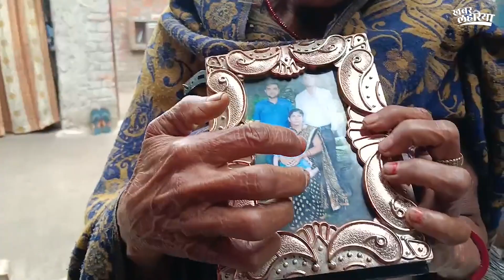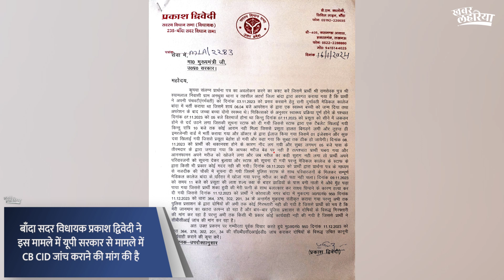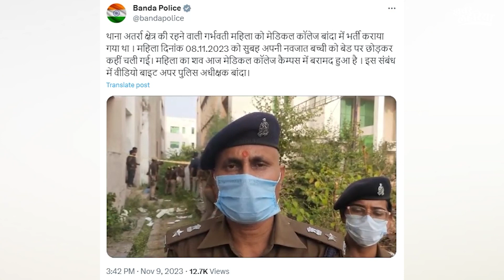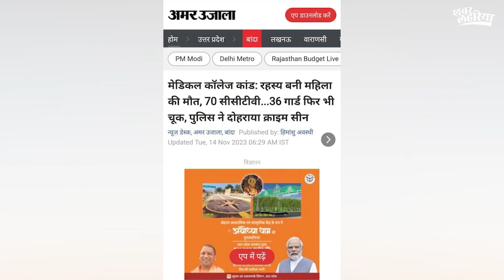UP- बाँदा: मेडिकल कॉलेज में महिला का मिला था शव, अब तक अनसुलझी कहानी | KhabarLahariya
बाँदा के रानी दुर्गावती मेडिकल कॉलेज में नवंबर के महीने में एक सनसनीख़ेज़ मामला सामने आया। बाँदा के रानी दुर्गावती मेडिकल कॉलेज में नवंबर के महीने में भर्ती प्रसूता अचानक गायब हो गई थी। 9 नवंबर 2023 को प्रसूता का शव मेडिकल कॉलेज कैंपस में ही एक नाली में बरामद हुआ। जिसके बाद से अबतक इस महिला की मौत से जुड़ी गुत्थी सुलझ नहीं पाई है।

सूत्रों की मानें तो मामला बलात्कार और मानव तस्करी का भी है। लेकिन क्या मामले में प्रशासन की तरफ से ठोस कार्यवाही और जांच हो रही है?

इससे पहले भी उत्तर प्रदेश महिला हिंसा के कुछ बेहद गंभीर मामलों के लिए सुर्ख़ियों में रहा है।

साल भर पहले लखीमपुर खीरी में दलित बहनों को दुष्कर्म के बाद पेड़ से लटका दिया गया था जिसके बाद देशभर में दहशत फैल गयी थी:

इससे पहले हाथरस में दलित युवती के साथ बलात्कार का मामले ने देशभर में सनसनी फैला दी थी: